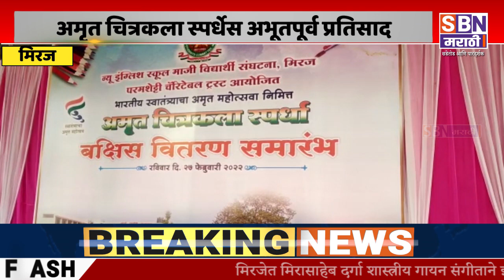Sangli | मिरजेत अमृत चित्रकला स्पर्धेस अभूतपूर्व प्रतिसाद, न्यू इंग्लिश स्कूल मध्ये पार पडली स्पर्धा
मिरजेत अमृत चित्रकला स्पर्धेस अभूतपूर्व प्रतिसाद,. कोरोना नियमांचे पालन करून न्यू इंग्लिश स्कूल मध्ये पार पडली स्पर्धा.@